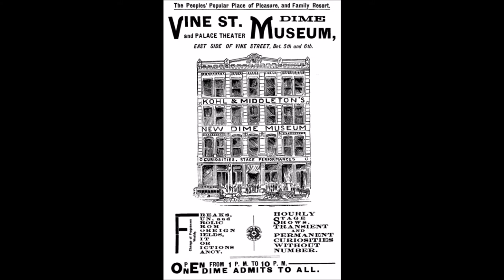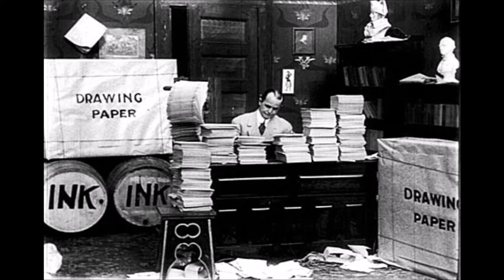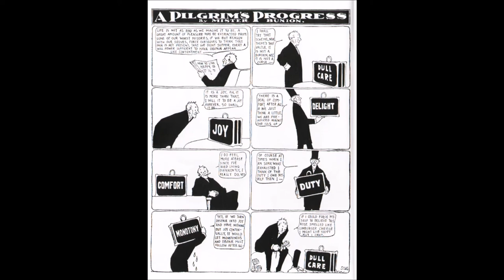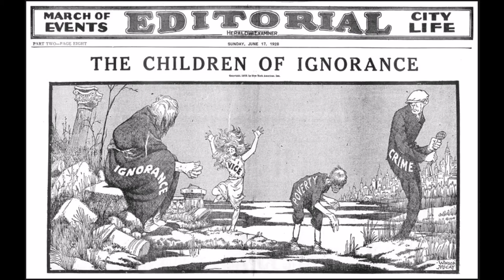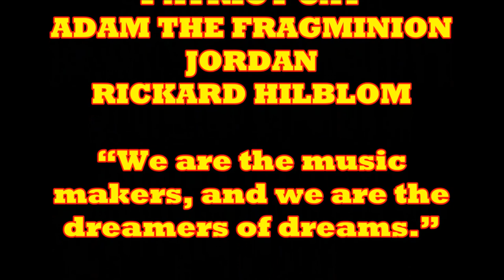LITTLE NEMO & WINSOR McCAY : HISTORY OF COMICS PT. 3 : HOW TO CHASE AWAY YOUTUBE VIEWERS :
This week we look into the history of the platinum age's more famous characters.

Wednesday :  New book and Back Issue Haul videos.
Just showing off every new book released, as well as the back issues I was able to find on ebay , in the comic shop , or at garage sales.

Thursday :  I love comics
A celebration of why I love or a series or issue I love in comic books

Friday : Having fun with Superhero Movies and Or Video Games

Saturday : Marvel Vs. DC
summarizing the comics that came out the last week , to see who really rules the roost.

Sunday : Free Play.
Could be another video made for an established topic, or a new idea.

Monday : If I wrote
A re-imagining of established characters , plot points , stories or movies.

Tuesday : Career In Comic Book Covers
 Take a character, a team or an artist and show every or close to every comic book cover they are on or worked on.